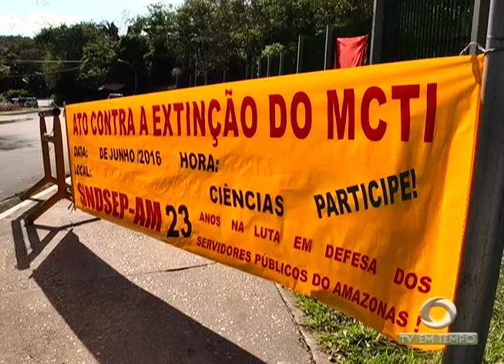BOLETIM EM TEMPO - NOITE (10.06.2016)